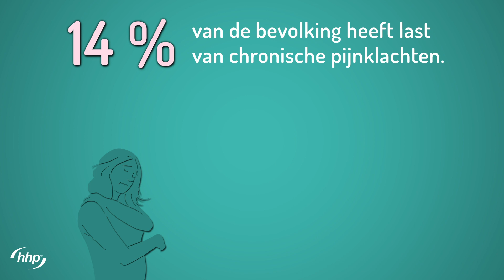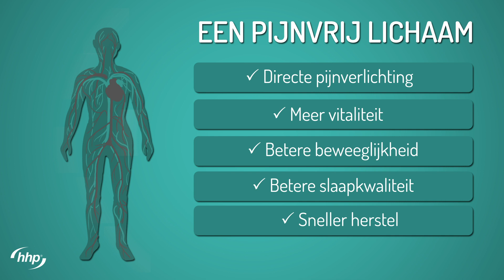HHP ZORGPLAN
Het HHP-zorgplan richt zich tot mensen met chronische pijn en een sterk verminderde levenskwaliteit.

Het HHP zorgplan werd ontwikkeld door onze therapeuten in samenwerking met artsen en professionele gebruikers. De bedoeling is ‘selfcare’ thuis te bevorderen. Zoals bij de verzorging van privaatpatiënten krijgt u therapeutische begeleiding en wordt de therapie aan uw individuele noden aangepast. Breng meer levenskwaliteit in huis!